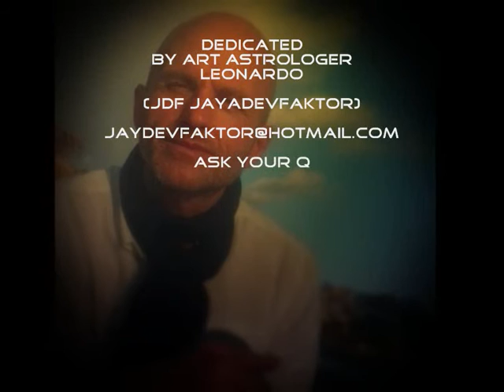Nityananda Ram (instrumental Version) performed by JDF